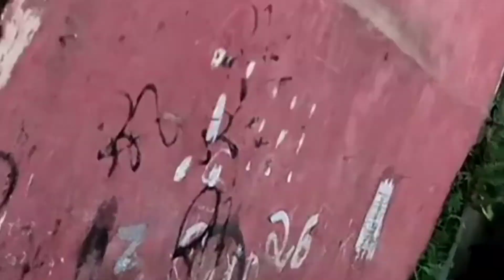neng Aya bang eban uwa lilah's house//silaturahmi teman sekolah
still in the atmosphere of Eid al-Fitr, bang eban and neng aya visit the house of uwa lilah (mamah ebanraya's school friend) which is located in the tangkel area, beji depok, west java Indonesia, hopefully with this friendship we can strengthen our brotherly ties, thank you so much